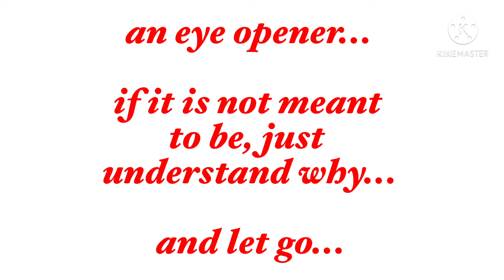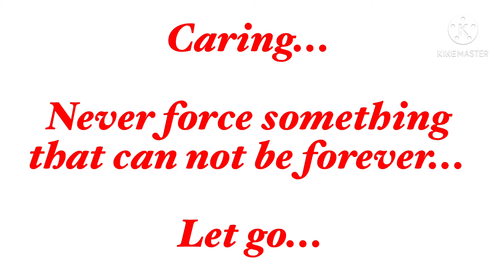Letting go is || Words of Wisdom || GAMO Production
Life is short, let us learn to let go, letting go is not being coward, but simply accepting the fact that some people can not be with us forever.